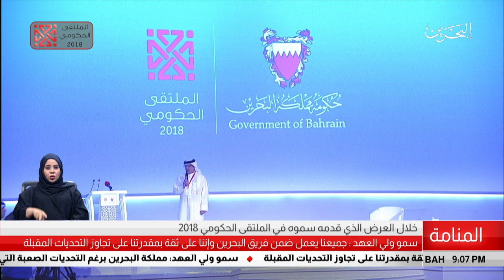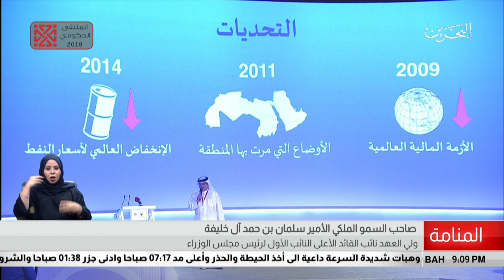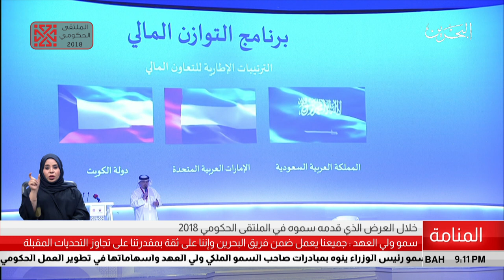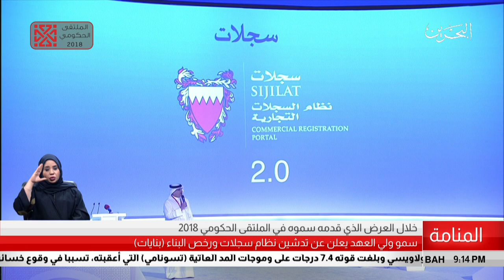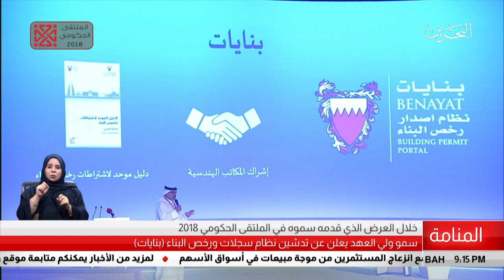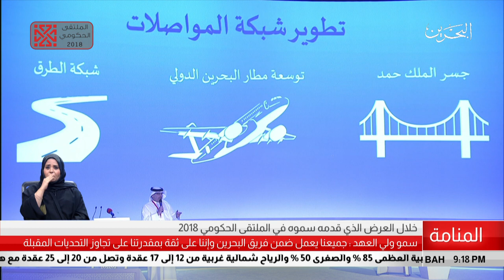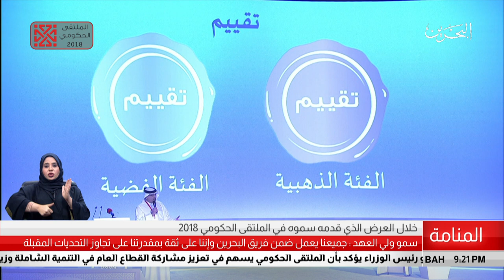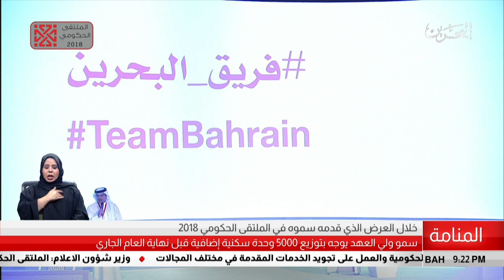البحرين مركز الأخبار : سمو ولي العهد يقدم العرض الرئيس في الملتقى الحكومي 2018 28-10-2018